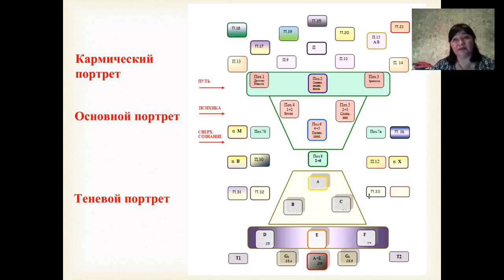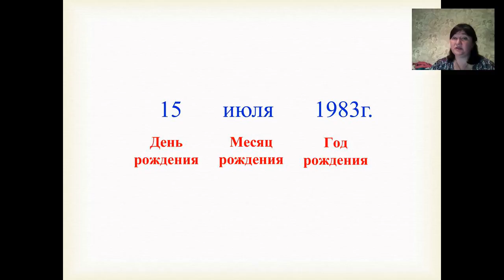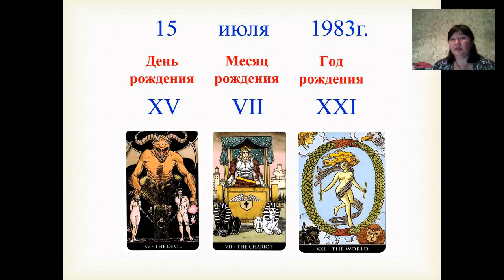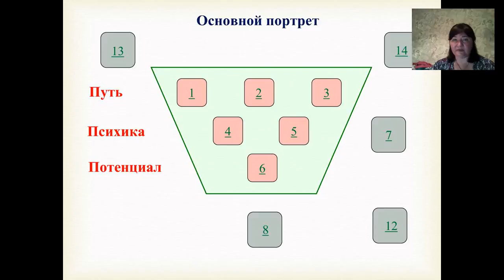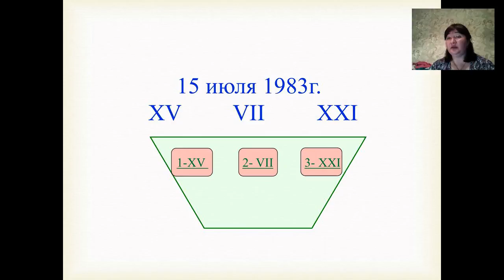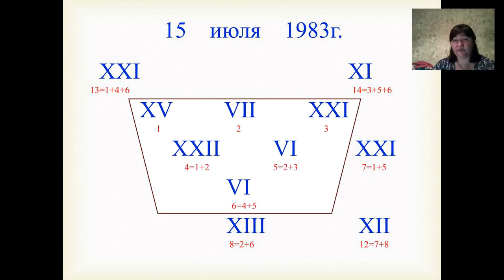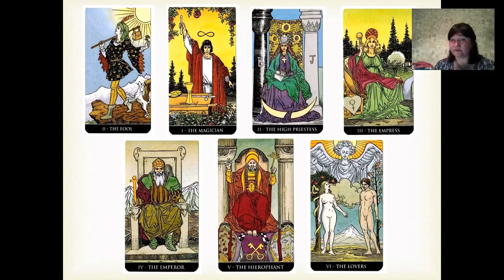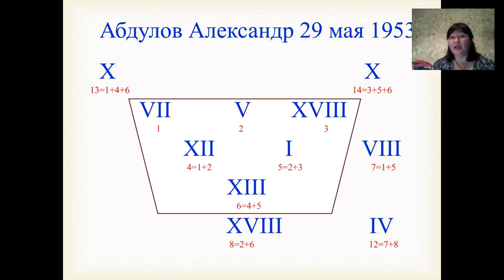Елена Малыхина Методика психологического портрета по картам Таро